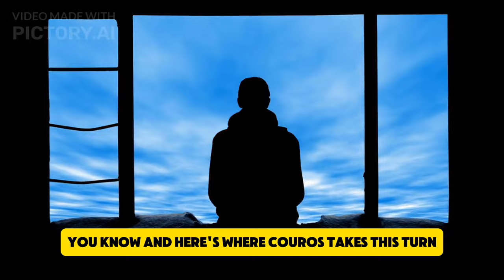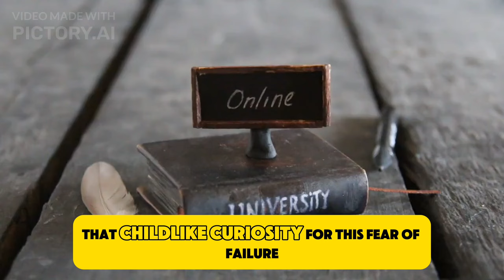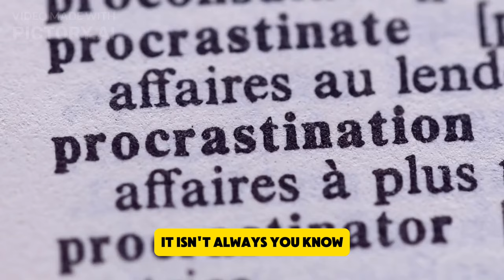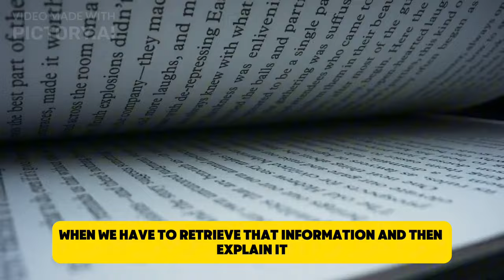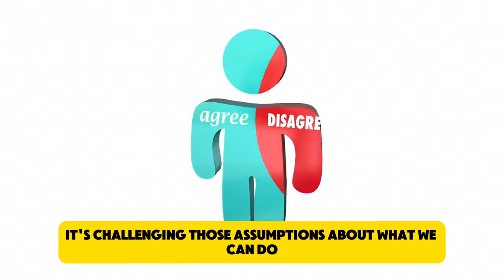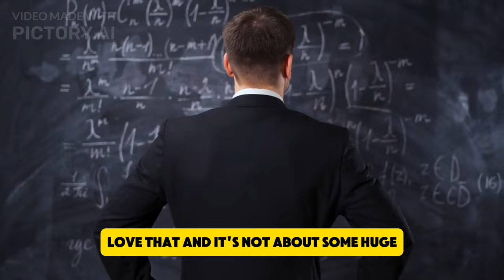Using NotebookLM to generate a Convo on Adam Grant's Hidden Potential - InnovatorsMindset S5EP38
After the introduction, the conversation you are about to hear is between two people that do not exist. It is an AI generated podcast using the NotebookLM software from Google.

It is based on a recent email I sent to my community on Adam Grant's "Hidden Potential" at this link:

and gave a few prompts. The discussion in this podcast was what was generated with a few prompts. You can download study guides, summaries, FAQs etc.

I then created visuals for youtube using pictory.ai

After that, I added captions using CapCut and did final editing.

In total, the process took me about 30 minutes, including recording the video. As I get better with it, I will probably be able to get faster in creating this space.

Some questions to consider:

1. What are the negatives of this use of AI and what are the potential benefits?

2. How could we use this in our personal lives?

3. How could we use this to improve our professional lives?

4. How would students utilize this?

I would love your thoughts on the process.

Thanks for learning alongside me during this process!